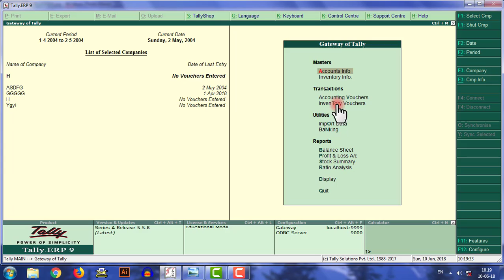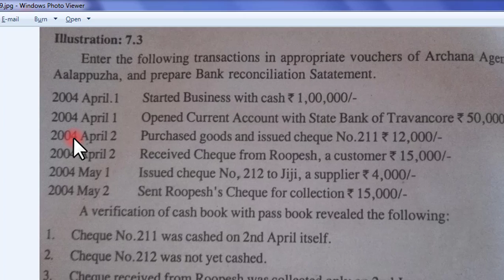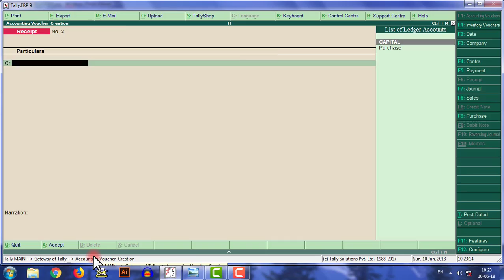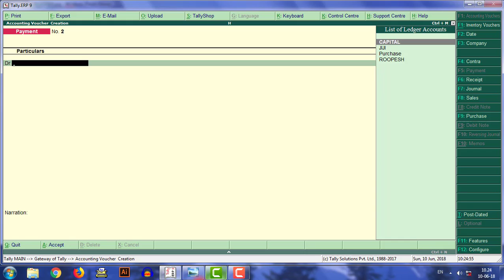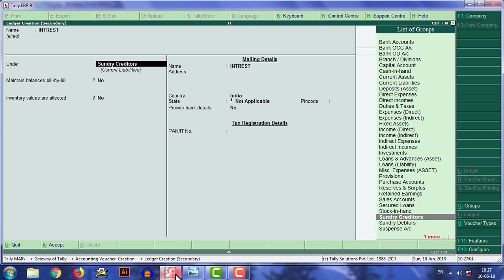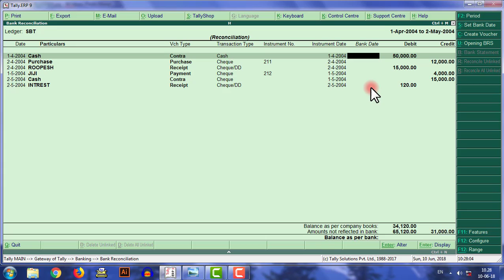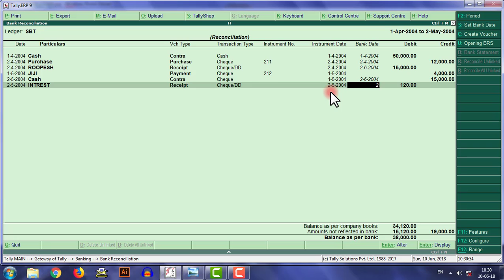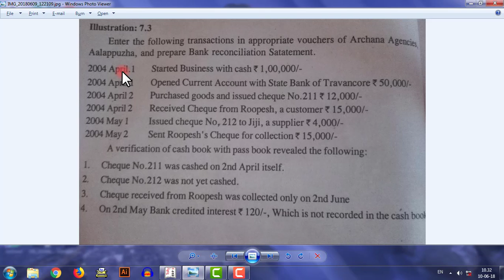TALLY CLASS-6 | BANK RECONCILATION